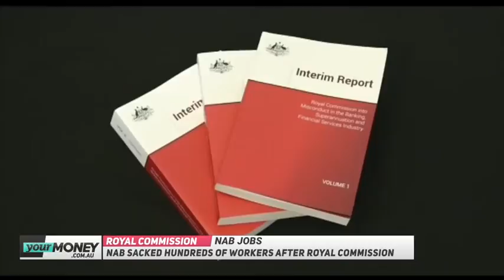TICKY | October 19, 2018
In this episode Ticky Fullerton speaks with the CEO of the Sydney Invictus Games Patrick Kidd, AI Group CEO Innes Willox to discuss the landmark employment entitlements case and super governance, Michael Every from Rabobank on the impact of market volatility and Perpetual’s Matt Sherwood on the slowing global economy and interest rates.

Watch TICKY weekdays from 5pm AEDT.